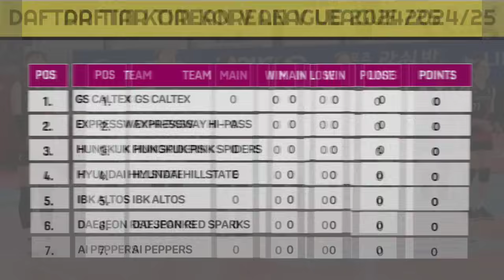Jadwal Liga Voli Korea Putaran 1 2024 - Jadwal Lengkap Korean V League 2024/2025 - Live TVRI Sport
Jadwal Red sparks Lengkap Putaran 1 - Korean V League 2024

Jadwal Lengkap Putaran 1 Liga Voli Korea Selatan 2024/2025 - Klasemen V League Womens

Putaran 1 V League Womens 2024
Hyundai Hillstate vs Heungkuk Pink Spider Jam 14;00 wib
Daejeon Red Sparks vs Gs Caltex (14;00 wib)
Selasa,22 Oktober 2024
Expressway Hi-Pass vs Ai Pepper Jam 17;00 wib
Rabu,23 Oktober 2024
Ibk Altos vs Hyundai Hillstate Jam 17;00 wib
Kamis,24 Oktober 2024Pink Spider vs Gs Caltex Jam 17;00 wib
Ai Peppers vs Red Sparks Jam 17;00 wib
Sabtu,26 Oktober 2024
Expressway Hi-pass vs Ibk Altos Jam 14;00 wib
Minggu,27 Oktober 2024
Gs Caltex vs Hyundai Hillstate Jam 14;00 wib
Selasa,29 Oktober 2024
Pink Spider vs Ai Peppers Jam 17;00 wib
Rabu,30 Oktober 2024
Red Sparks vs Ibk Altos Jam 17;00 wib
Hyundai Hillstate vs Expressway hi pass Jam 17;00 wib
Ai Peppers vs Gs Caltex Jam 17;00 wib
Sabtu,02 November 2024
Ibk Altos vs Pink Spider Jam 14;00 wib
Expressway Hi pass vs Red Sparks Jam 14;00 wib
Hyundai Hillstate vs Ai Peppers Jam 17;00 wib
Rabu,06 November 2024
Gs Caltex vs Ibk Altos Jam 17;00 wib
Expressway Hi pass vs Pink Spiders Jam 17;00 wib
Red Sparks vs Hyundai Hillstate Jam 17;00 wib
Sabtu,09 November 2024
Ai Papper vs Ibk Altos Jam 14;00 wib
Gs Caltex vs Expressway hi pass Jam 14;00 wib
Pink spiders vs Red Sparks Jam 17;00 wib

Daftar Nama dan Nomor Punggung Pemain Red Sparks MUsim 2024/2025, Megawati Bertahan Dengan Nomor Kramat (Dok Istimewa)
1. Ye-Rim An  (Setter)
3. Hye-Seon Yeum (Setter)
14. Chae-Na Kim  (Setter)
8. Megawati Hangestri Pertiwi - Indonesia (Opposite)
16. Eun-Ji Shin (Opposite)
23. Vanja Bukilic - Serbia (Opposite)
1.  Da-Yeon Kang (Outside Hitter)
10. Hye-Min Park (Outside Hitter)
11. Seon-Ok Gwak Korea (Outside Hitter)
15. Seon-Woo Lee (Outside Hitter)
19. Seung-Ju Pyo  (Outside Hitter)
6. Eun-Jin Park (Middle-blocker)
12. Ye-Dam Lee (Middle-blocker)
17. Ho-Young Jung (Middle-blocker)
18. Ji-Soo Lee (Middle-blocker)
5. Ran Noh (Libero)
13. Su-Ji Jeong (Libero)
20. Hyo-Seo Choi (Libero)

live voli hari ini
liga voli hari ini
bola voli minggu ini
jadwal voli korea minggu ini
jadwal minggu ini voli korea
jadwal megawati minggu ini
jadwal putaran 1 liga voli Korea Selatan
hasil putaran 1 liga voli Korea Selatan
hasil pertandingan liga voli Korea Selatan
hasil voli putri korea hari ini
liga voli korea Selatan
v league womens
live megawati hangestri minggu ini
liga voli korea Selatan hari ini
live liga voli korea Selatan hari ini
voli korea hari ini
jadwal voli hari ini
jadwal voli korea hari ini
megawati hangestri red sparks
megawati hangestri jadwal
jadwal red sparks
jadwal liga voli korea hari ini
jadwal terbaru voli korea
red sparks vs GS Caltex
red sparks vs Ai Peppers
volleyball
voli Indonesia
voli kocak channel